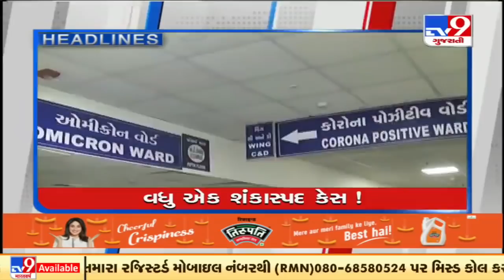TV9 headlines @ 12 pm : 11/12/2021 | TV9News